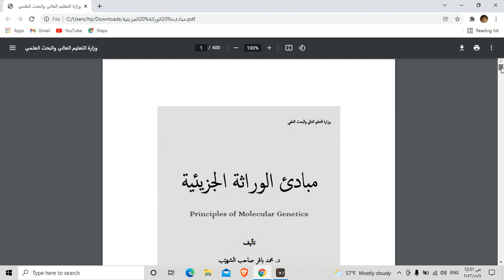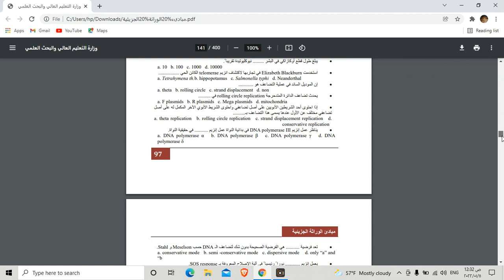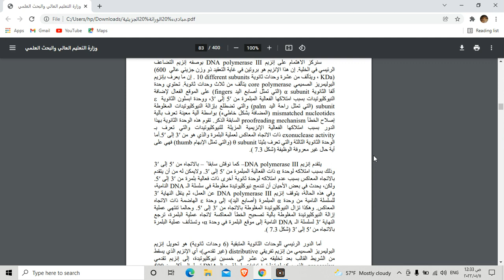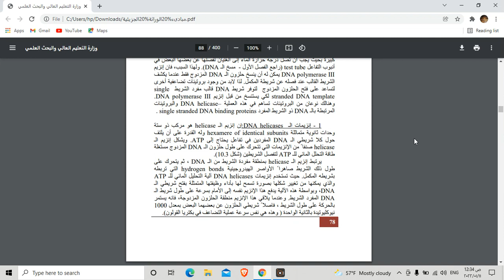طريقة بسيطة تساعدك في فهم وقراءة مادة الجزيئي الحياتي